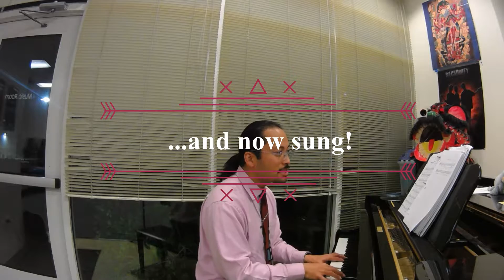Salmong Tugunan: Awit 89 by Allen del Rosario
Recorded at Saint Raymond of Peñafort Parish in Dublin, California

Response:
Pagibig mong walang maliw ay lagi kong sasambitin.

Verses:
(1)
Pagibig mo, Poon, na di nagmamaliw
ang sa tuwi-t’wina’y aking aawitin;
ang katapatan mo’y laging sasambitin,
yaong pagibig mo’y walang katapusan,
sintatag ng langit ang ‘yong katapatan.

(2)
Sabi mo, Poon, ikaw ay may tipan
na iyong ginawa kay David mong hirang
at ito ang iyong pangakong iniwan:
“Isa sa lahi mo’y laging maghahari,
ang kaharian mo ay mamamalagi.”

(3)
Gagawin ko siyang anak na pagnanay,
mataas na hari nitong daigdigan!
Laging maghahari ang isa n’yang angkan,
sintatag ng langit yaong kaharian.